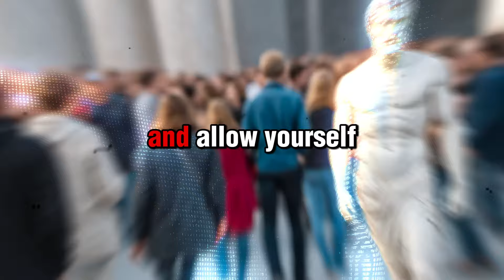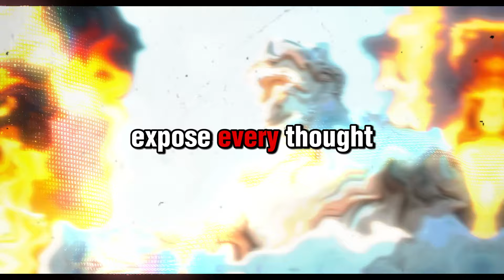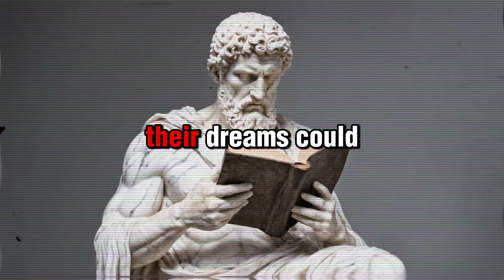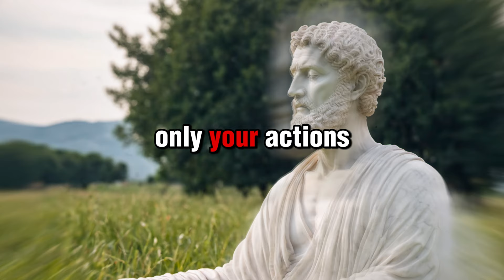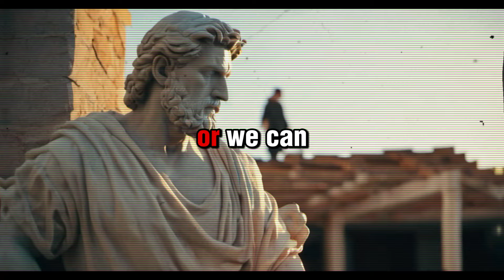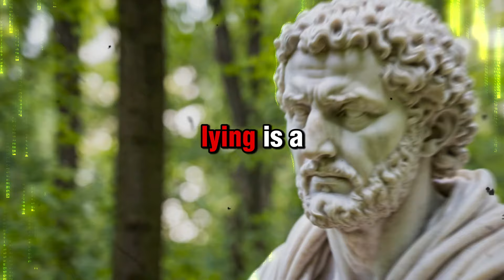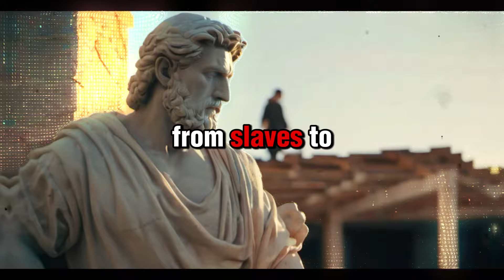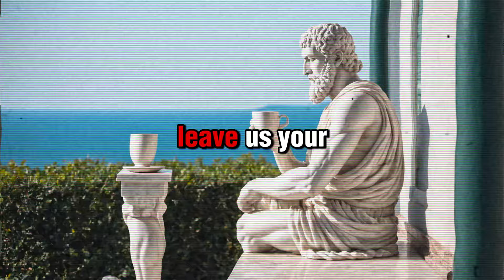Take control of you life NOW | Learn how STOICISM Can Help You Live a WISE and PEACEFUL LIFE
In this video, we explore the timeless wisdom of Stoicism and how it can help you live life wisely and find inner peace. Stoic philosophy, with its practical teachings, offers profound insights into managing stress, achieving tranquility, and embracing a fulfilling life.

In this comprehensive guide, we delve into key Stoic principles and how to apply them in your daily routine to cultivate resilience, mindfulness, and emotional stability. Whether you're new to Stoicism or looking to deepen your understanding, this video provides valuable tips and actionable steps to transform your life.

Topics Covered:

Understanding Stoicism: A brief overview of Stoic philosophy and its origins.
Living with Purpose: How to align your actions with your values and goals.
Embracing Challenges: Techniques for developing resilience and overcoming adversity.
Mindfulness and Presence: Strategies to stay present and mindful in a busy world.
Emotional Control: Tips for managing emotions and maintaining inner peace.
Daily Stoic Practices: Simple routines to incorporate Stoic principles into your life.

🚨 Don't Settle for Mediocrity:
In a world full of distractions, it's time to rise above the noise and seize control of your destiny. Don't settle for mediocrity when you can embrace the profound teachings of Stoicism and embark on a journey towards a life of purpose, virtue, and unmatched fulfillment.

👇Below are some books that I've personall read, and have helped me greatly to make great content for you!👇

✅The little book of Stoicism
✅Rich dad poor dad
✅Meditations, by Marcus Aurelius
✅Atomic Habits, An Easy & Proven Way to Build Good Habits
✅Stoicism and the art of happiness
✅The psychology of money
✅The richest man in babylon
✅The 48 laws of Power

The Stoic way is a path less traveled but leads to a life worth living. Are you ready to master the art of Stoicism? 🚀

Key Benefits:

Learn how to live a balanced and purposeful life.
Discover techniques to manage stress and anxiety.
Gain insights into achieving emotional stability.
Find practical ways to incorporate Stoic wisdom into your daily routine.